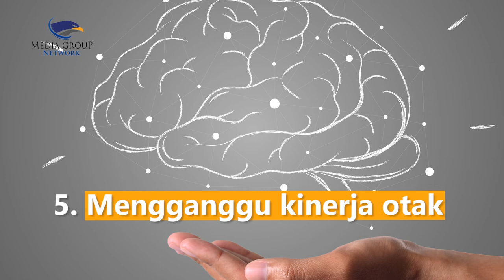Waspada 5 Gangguan Kesehatan saat Minum Soda Berlebihan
Minuman soda mengandung kadar gula yang tinggi. Jika dikonsumsi berlebih dapat berbahaya bagi kesehatan. Apa saja masalah kesehatan yang di timbulkan?
1. Meningkatkan risiko diabetes tipe 2
2. Menurunkan kualitas tulang
3. Menyebabkan kerusakan gigi
4. Menaikkan risiko penyakit jantung
5. Mengganggu kinerja otak